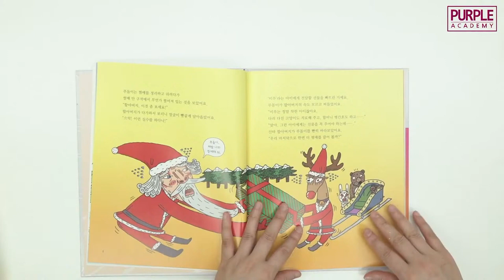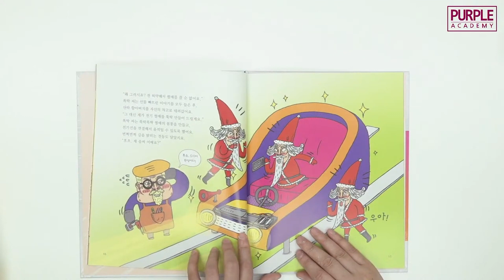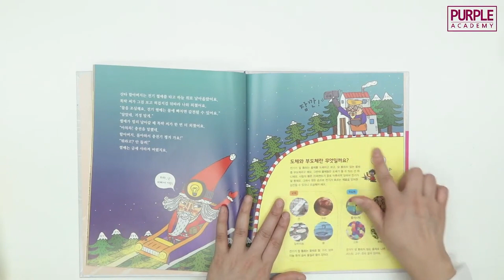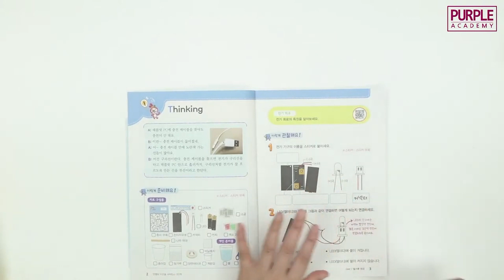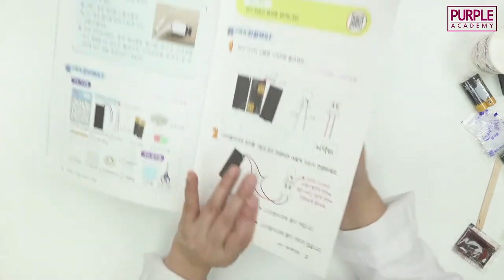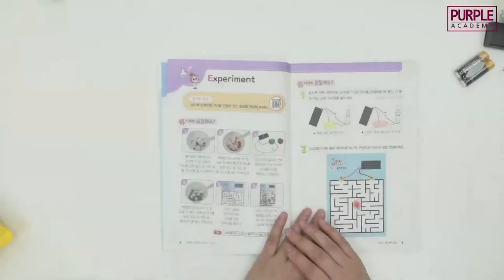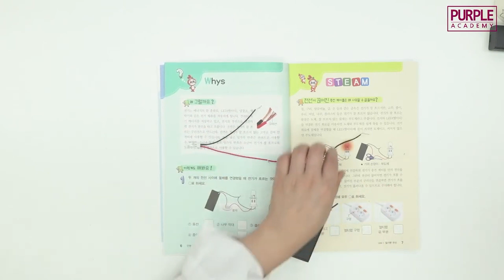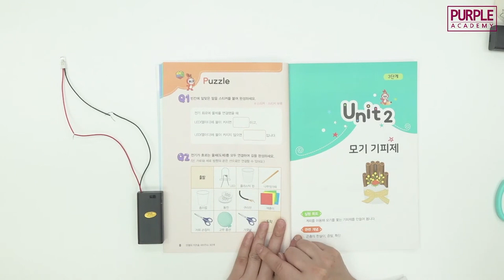키즈올 사이언스 오픈클래스 1차시 - 3단계 Unit 1 밀가루 전선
🧪키즈올 사이언스 구매하기🧪
안쌤의 키즈올 사이언스 1단계 교구

STEAM 과학놀이 키즈올사이언스는
1️⃣과학개념이 생활 속에서 어디에 적용되어 있는지 살펴보고
2️⃣재미있게 실험하면서 즐겁게 과학을 배우고
3️⃣아직 쓰기가 힘든 친구들을 위해 꼭 알아야 할 과학개념은 스티커로 마무리 💡
도입부터 실험 개념정리에 창의융합사고까지👍

🧪키즈올 사이언스 오픈클래스🧪

📍 1차시
Unit 1. 밀가루 전선       - 밀가루 반죽으로 전선을 만들어 전기 회로를 연결해 봅니다

📍 3차시
Unit 3. 자외선 팔찌 - 자외선 구슬을 이용하여 자외선 팔찌를 만들어 봅니다
Unit 4. 별과 별자리 - 계절별 별자리를 관찰할 수 있는 상자를 만들어 봅니다

📍 4차시
Unit 5. 온도 감지 애벌레 - 온도를 감지하여 색이 변하는 애벌레를 만들어 봅니다
Unit 6. 공기 부양 공         - 공기의 힘을 이용하여 스티로폼 공을 공중에 띄워 봅니다

※퍼플아카데미 입학 문의
퍼플아카데미의 입학을 포함한 아카데미가 궁금하시다면, 카카오톡 또는 이메일로 문의해주세요~!

※퍼플아카데미 홈페이지
영어교육의 생각을 바꾸는 퍼플아카데미의 커리큘럼과 다양한 소식을 홈페이지에서 만나보세요~!

※퍼플아카데미 원장님(albert mamy) 인스타계정(@albertmamy)